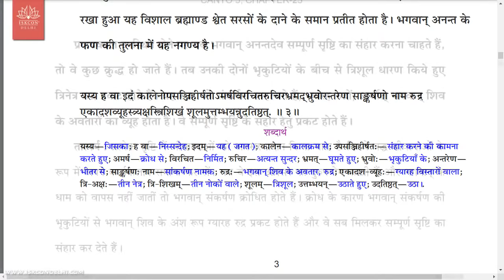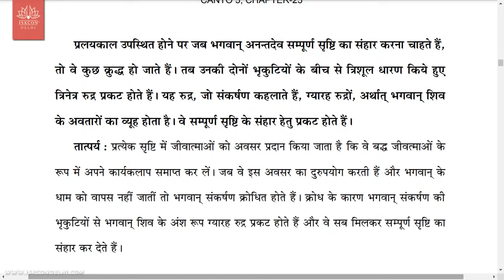EGO PROBLEM को कैसे HANDLE करें ? HG Rukmini Krishna Prabhu || SB 5.25.2-3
Live webcast of Sri Sri Radha Parthasarthi Temple(Iskcon Delhi). The official Youtube Channel of ISKCON Delhi, a center for Spirituality, Yoga, Kirtans, Learning Vedic texts such as Bhagavad Gita, Art Gallery, and Vegetarian Food.

@Sri Sri Radha Parthsarathi Mandir, ISKCON Delhi, Hare Krishna Hill, Sant Nagar Main Road, East of Kailash, New Delhi - 110065.